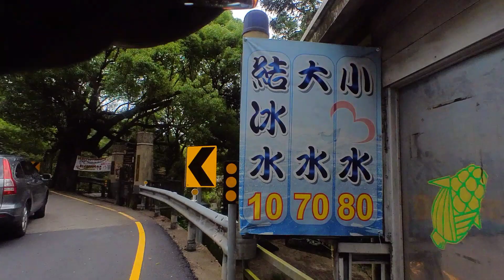單車紀錄，埔里， 人止關 ，霧社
在埔里 台灣地理中心埤 出發，經過 人止關、霧社小7、見晴小7全台最高電池交換站1735公尺、小瑞士花園、清境高空觀景步道 可以看到綿羊、清境農場、 清境最高富嘉門市2050公尺。 路上有人對我喊加油。在清境過夜。
在霧社小七聽到兩位老師講調職的事情，也提到有些老師不喜歡帶學生，喜歡做行政， 而且做行政公文往返可以第一手知道外面的想法是什麼，所以坊間說老師不喜歡做行政可能只是一種看法。清境農場是跟 Viviane Shao 第一次在高地旅遊的地方，所以特別牽車到對面去拍照。
剛剛發現屁屁微微破皮，希望明天看綿羊秀時一切都好。